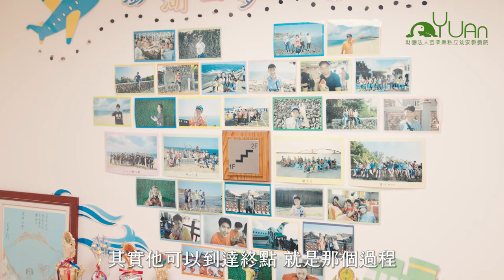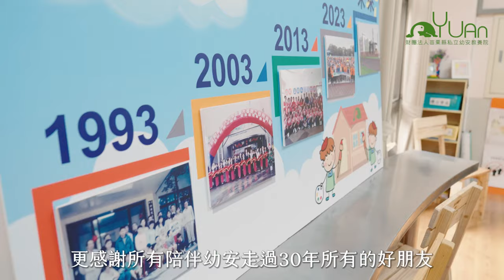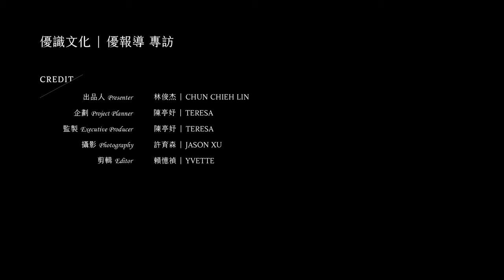財團法人苗栗縣私立幼安教養院 院長 ｜ 林勤妹 ｜ 點亮品牌之光 系列專訪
財團法人苗栗縣私立幼安教養院於民國 82 年成立，以照顧身心障礙者生活起居、訓練生活自理能力、提升生活品質為服務宗旨，積極落實政府推行身心障礙者福利工作，推動社會教育，使社會大眾認識並接納身心障礙者。
回首過往，幼安教養院從當初只服務四個身障的孩子到現在已經可以服務近兩百位的院生，期許幼安有更多能量，為身障朋友們做全面性的服務，讓社會能「老有所終、壯有所用、幼有所長、鰥寡孤獨廢疾者，皆有所養」。

更多精彩內容請見：
品牌特搜小組：
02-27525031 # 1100